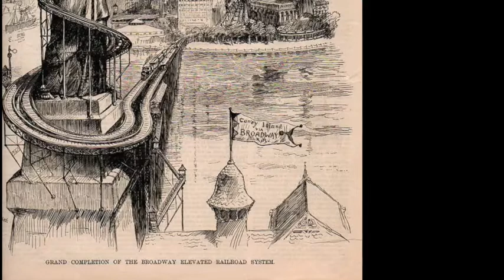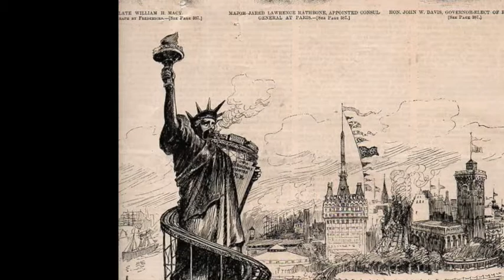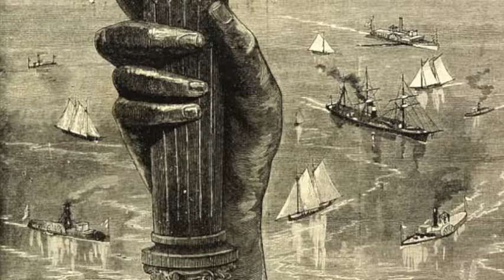Liberty Watch by Eric Del Carlo (narrated by Nicholas Thurkettle)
Earlier this year - January, actually - we gave our writers a prompt that riffed on a very, very, traditional trope of the science fiction genre:  Mess with the Statue of Liberty.   Writer Eric Del Carlo wrote this short story, "Liberty Watch" and it was from an idea (he swears this is true) that he had as a child PRIOR to the release of Escape from New York.   It's a pretty cool story.  Chances are - you'll dig it.